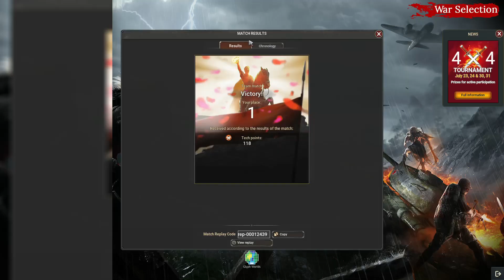2vs7 back door knocking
2vs7 entensive match going with backdoor to take down all of them in just 12Casaba